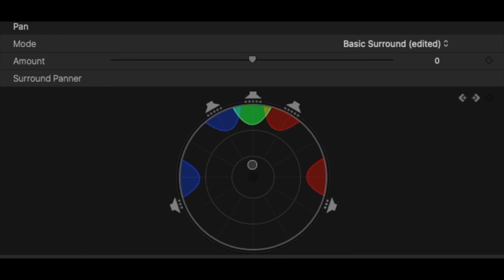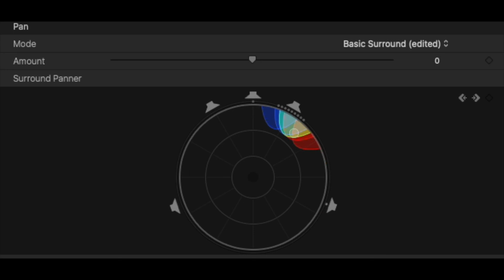megalovania but your ears are fighting (wear hedphones/earphones)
i was gonna put this on the second channel but it took too long
(2nd channel is for stuff that takes 2 seconds to make)